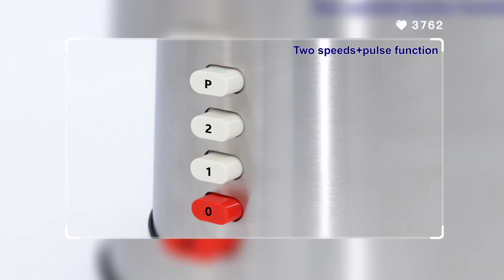String key 2 IN 1 BLENDER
Blender handblender electric food taifai Adjust the grinding or cutting speed by moving the slider at any position during operation to achieve a variety of textures.Special built-in pulse function allows you to process thick foods better and faster.